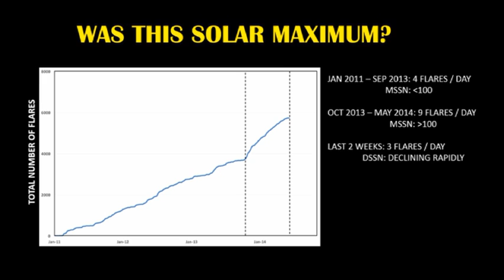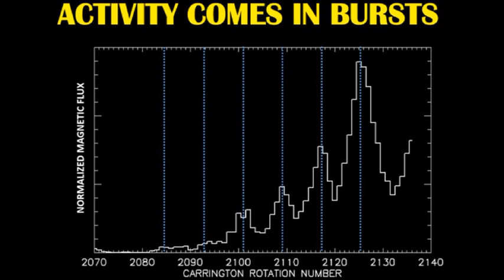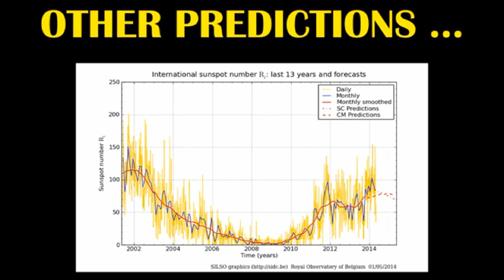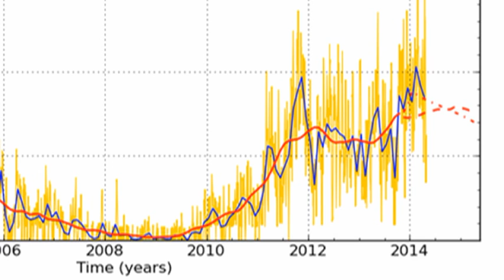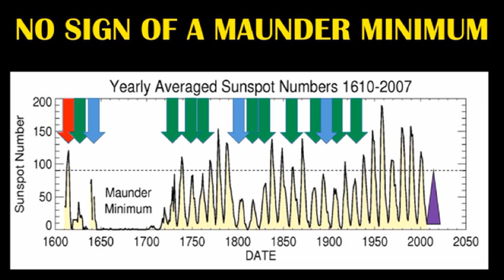SOLAR MINIMUM, HERE WE COME -- 28 MAY 2014